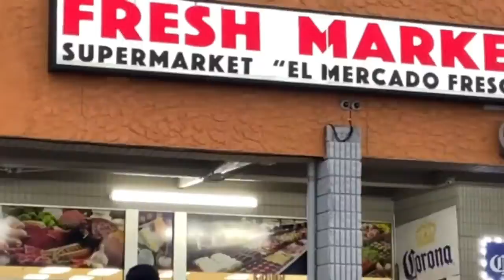Vegetable rice and going to grocery store🇺🇸